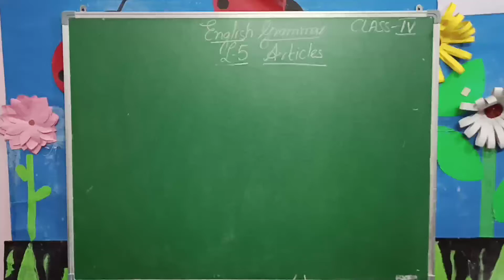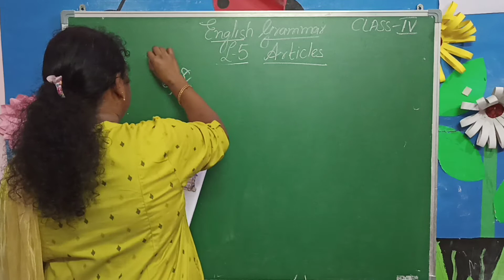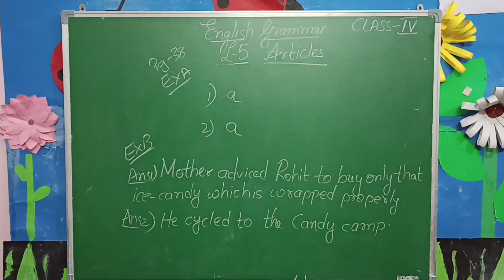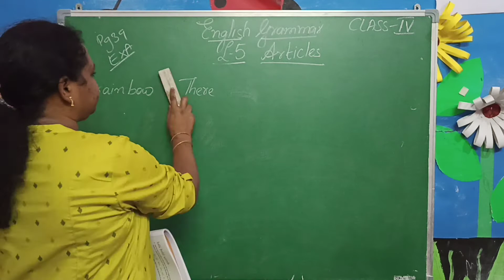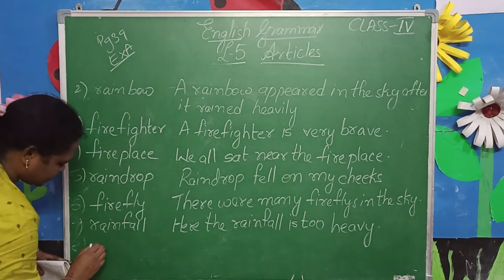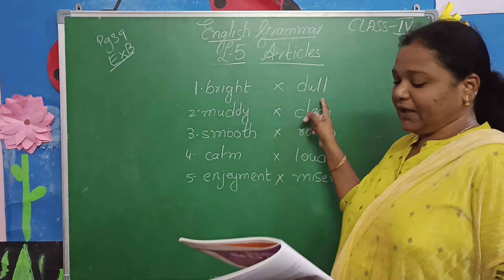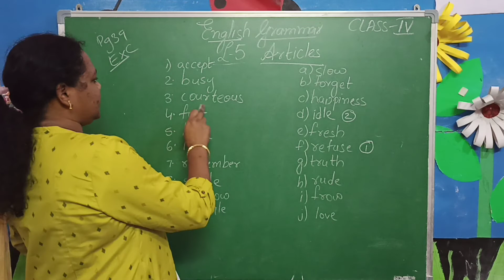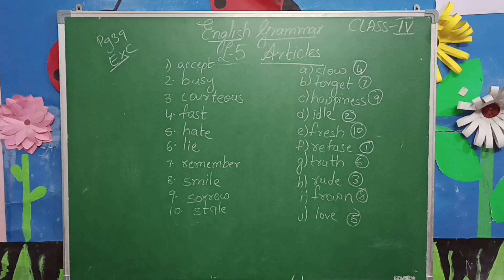Class-4 English grammar L-5 Articles